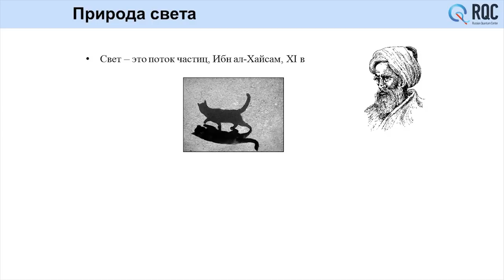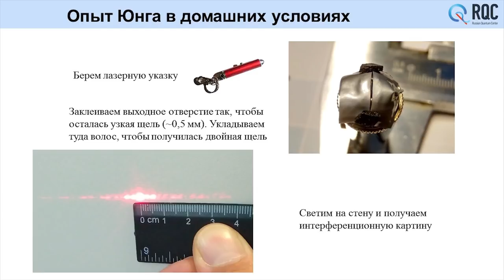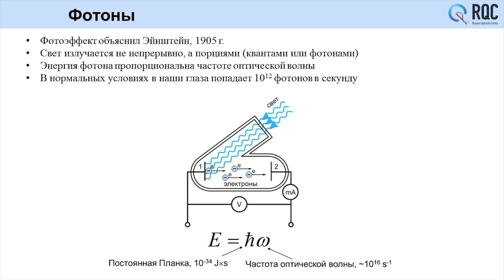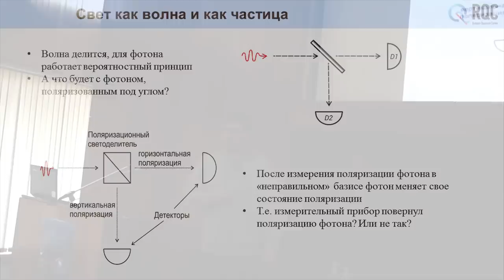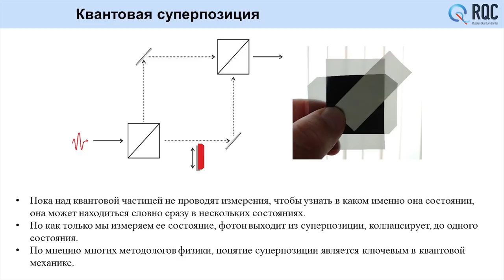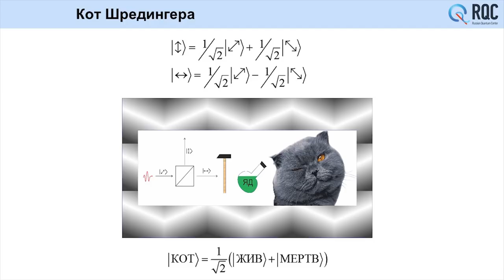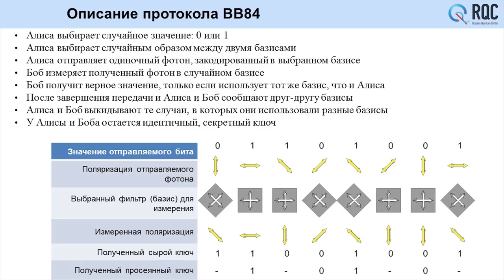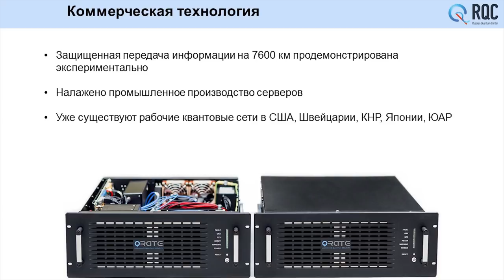Квантовая криптография – Вадим Родимин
Квантовая криптография – молодая технология, использующая фундаментальные законы квантовой физики для секретной передачи информации. Как это работает: объяснение "на пальцах".

Лектор: Родимин Вадим, кандидат физико-математических наук, старший научный сотрудник группы квантовых коммуникаций Российского квантового центра.